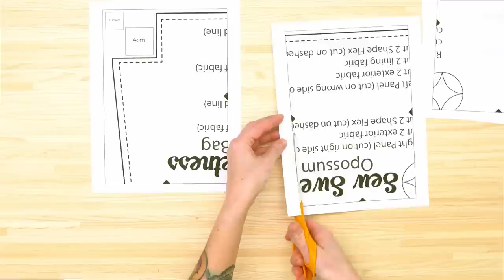4-Pack Video Bundle - Available Only Until May 20, 2022!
Hey Bag Maker! My 4-Pack Video Bundle is now available.
4 brand new PDF Patterns, as well as 4 full-length videos. I'll be there every step of the way to show you how to make these projects from start to finish!

The bundle is only available for purchase until May 20, 2022. After May 20th, the bundle disappears.

Here is a behind the scenes view of each project, and you can find the 4-Pack Video Bundle